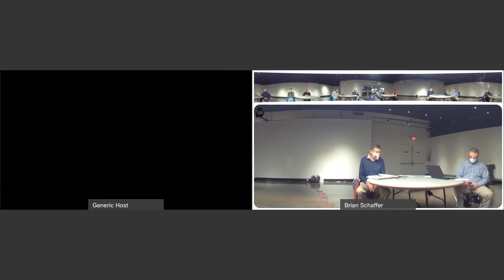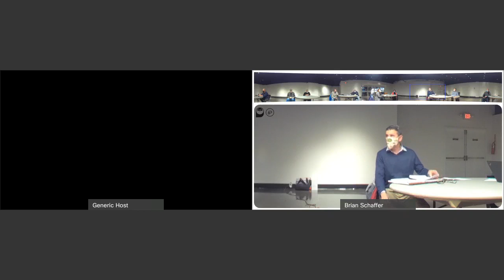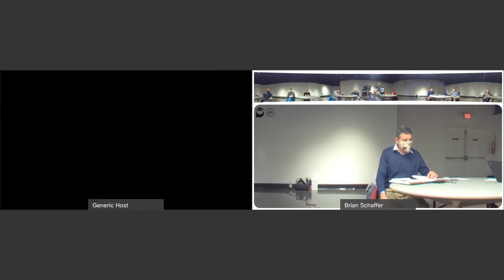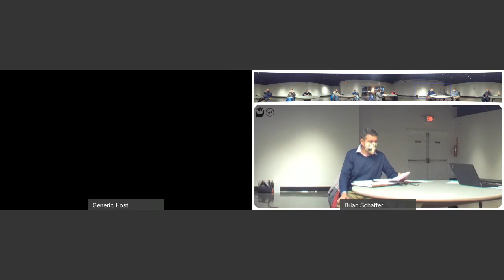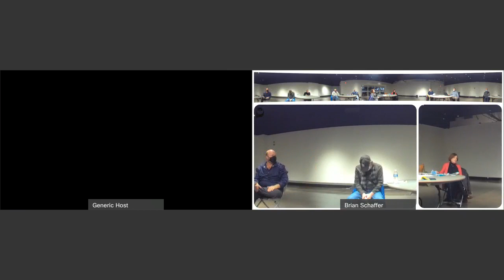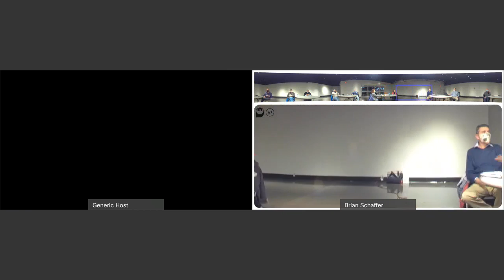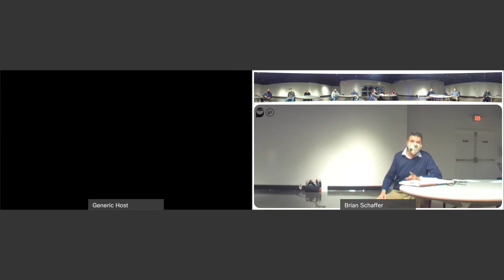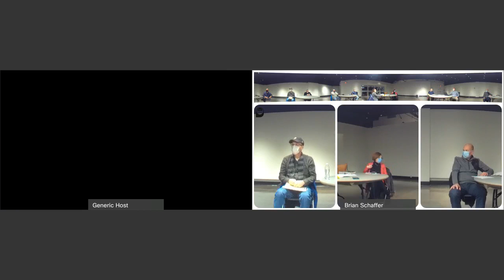Parks and Recreation Advisory Board Meeting Jan. 20, 2022